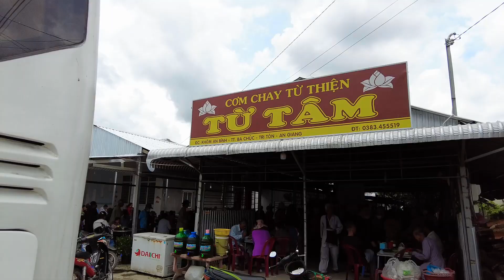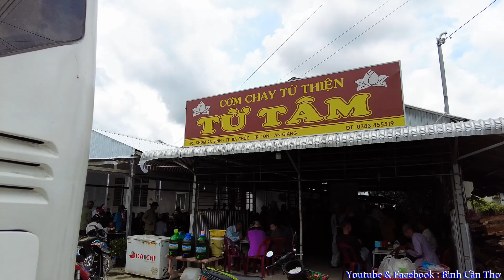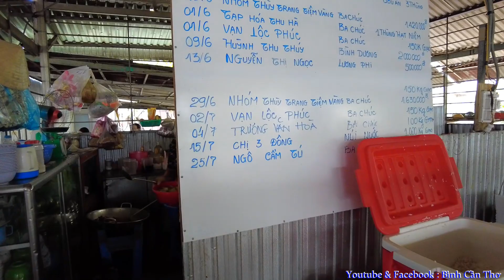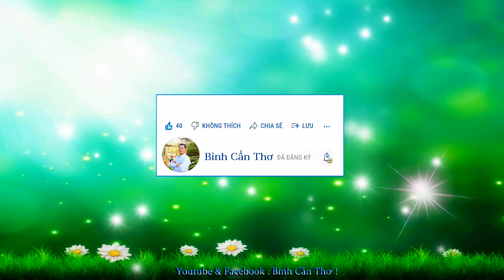F.4 Bữa Cơm Đầu Tiên !... Series "Hành Hương Viếng Lễ Phật Thầy Tây An".